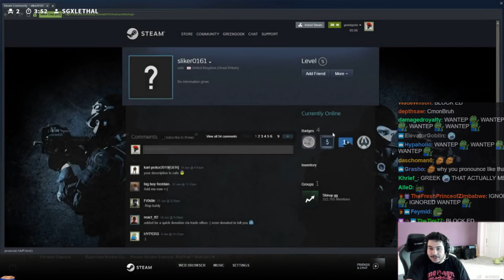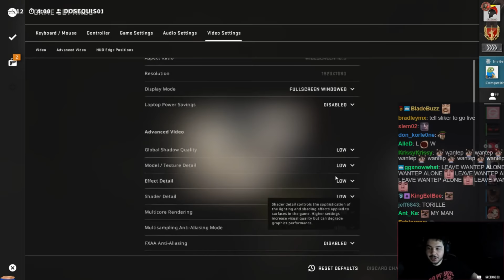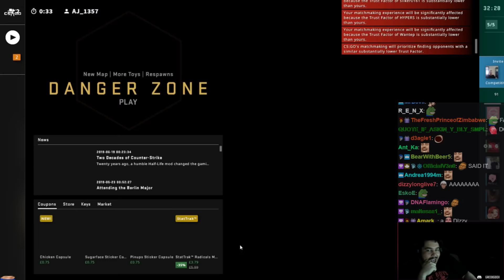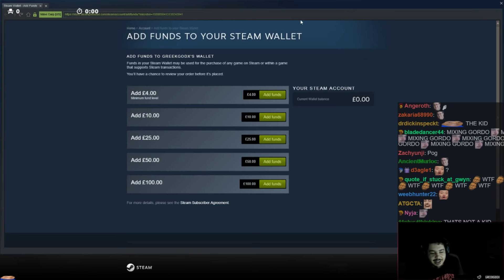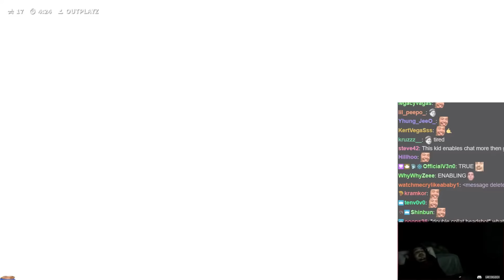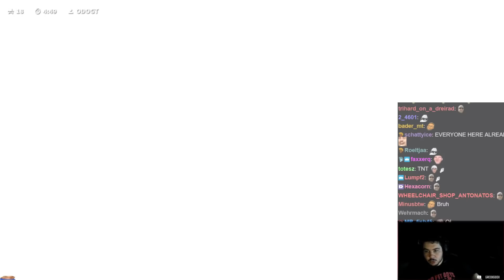Greekgodx Plays CSGO With SLIKER, NMPLOL & WANTEP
Greekgodx vods  & Twitch just chatting Highlights

yoink